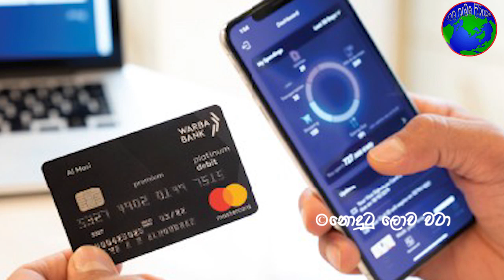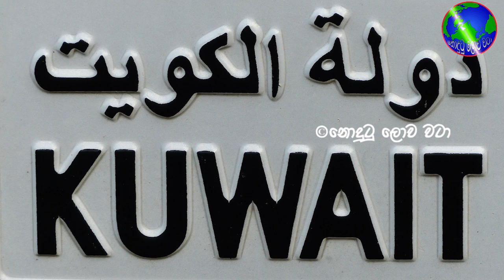කුවේටය මුලු රටේම ඇදිරි නීතිය වෙනස් කරයි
හයියෝ මෙහෙම දෙයක් කාටවත් වෙන්නෙපා සැමියා හමුදාවේ පැය 24 වැඩ අතරේ ඇදිරිනීතිය වෙලේ සදමාලියට උන දේ

නැරඹුවාට ස්තුතියි කරුණාකර අපගේ Facebook Fan Page එකටත් Like කර අප සමග සම්බන්ද වන්න